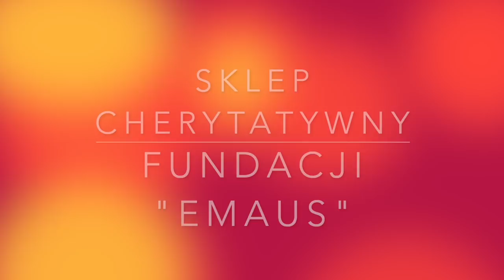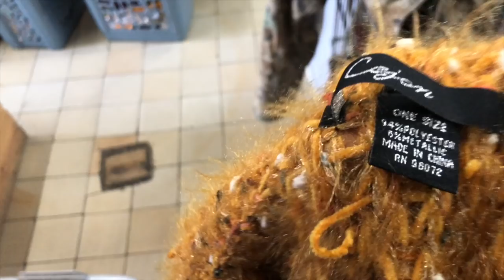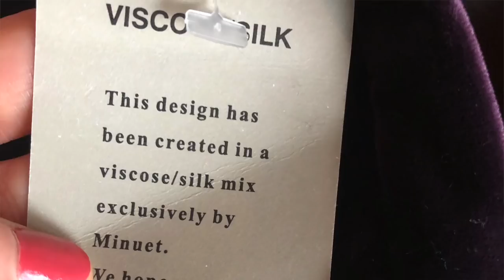Zabieram Was do lumpeksu -Ciuchy oś. 2 Pułku, sklep fundacji Emaus! Recenzja i haul! Vintage! SHL#75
Vlog o rzeczach z odzysku i ciuszkach z second handu. W tym filmie haul lumpeksowy oraz recenzja dwóch lumpeksów w Krakowie - sklepu sieci Ciuchy na oś 2 Pułku Lotniczego oraz sklepu charytatywnego fundacji Emaus. Zobaczycie  moje zakupy  i oczywiście - stylówki. Zapraszam!